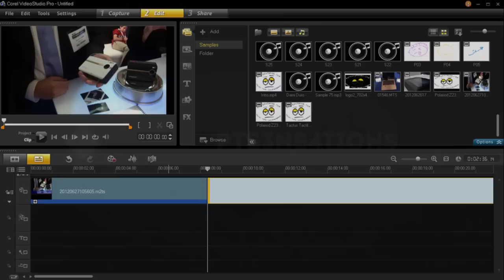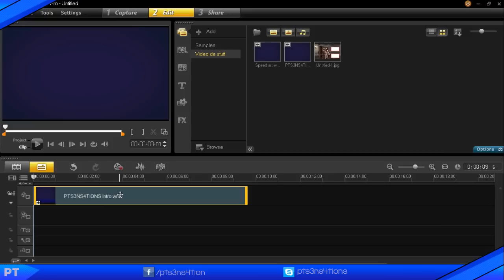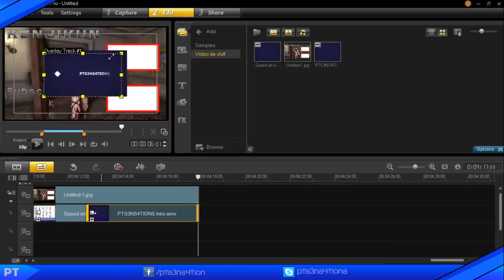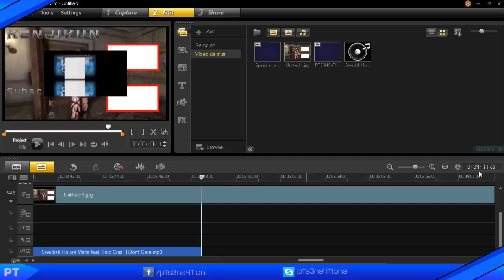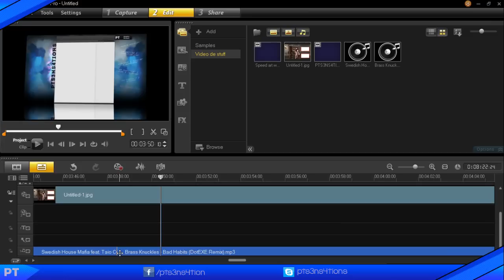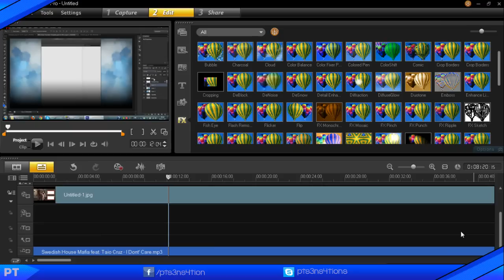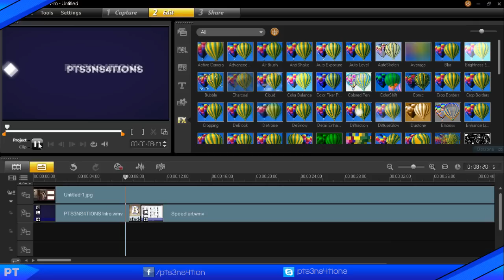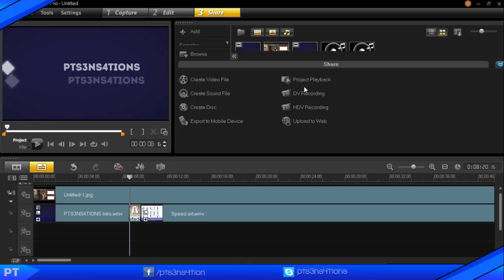Tutoriais ||Corel VideoStudio x5 ||Como Editar/Renderizar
Bem pessoal espero que tenham gostado digam nos coment que tut eu devo fazer aseguir ;)

Tutorial do china para renderizares mais rapdio!